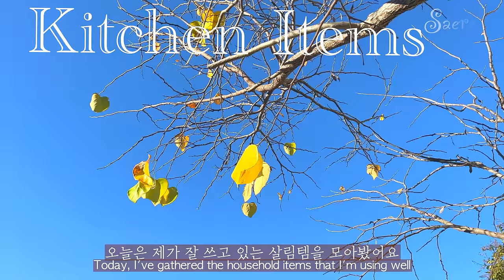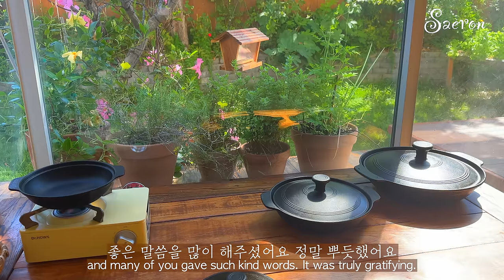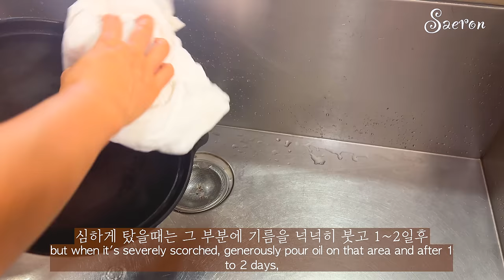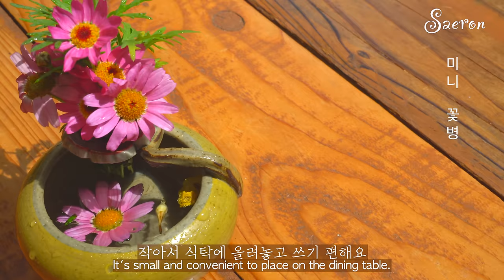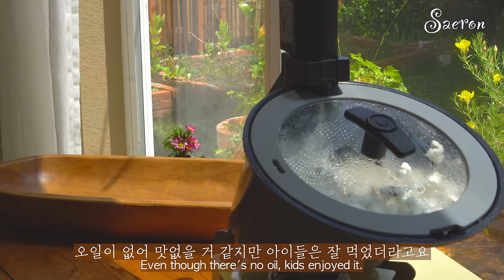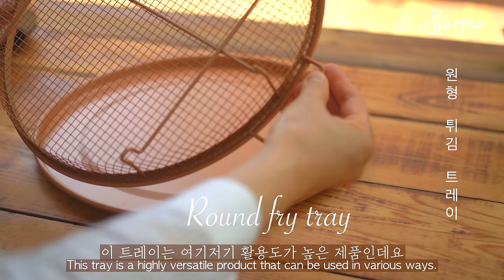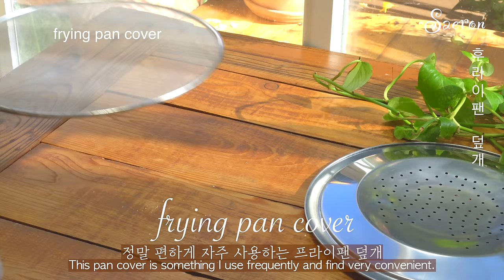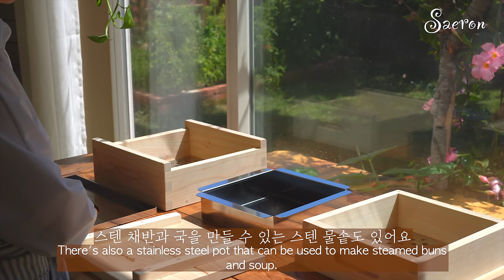베스트 살림템 모음편 🛎️🛎️ 다양한 30가지 최고의 주방 생활용품 소개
🏷️    🏷️  오늘은 지금까지 제가 주방에서 요리하면서 실용적으로 사용한
최고의 생활용품들을 소개해 드릴게요.
주방 생활을 편리하고 즐겁게 만들어주는 베스트 아이템들은
어떤 것들이 있는지 궁금하시다면 영상을 통해 확인해 보세요.
즐겁게 시청해 주시면 더욱 감사하겠습니다.

♥️💕 인스타그램 이제 시작했어요 많이 봐주세용 ♥️💕

00- Intro
0:49- 다짜고짜 짤순이(Food Moisture Removal)
2:03- 오이지무침(Seasoned Cucumber Kimchi)
2:52- 타올걸이(Kitchen Towel Hooks)
3:20- 싱크대 스텐타공 채반(Over The Sink Colander)
4:31- 남베 우드 샐러드 볼(Nambe 7-piece Wood Salad set)
5:41- 친환경 설거지 바(Eco-friendly dish soap)
6:50- 무쇠 가마솥(Cast Iron Cauldron)
10:50- 시노글라스 다크보틀블랙(Sino Glass Dark Bottle Black)
11:22-김치자르미(Kimchi Cutter)
12:36- 스텐찜기( Stainless Steamer )
14:03-미니꽃병(Mini Vase)
14:18-조셉조셉 캔 오프너(Joseph Joseph Can Opener)
15:15-토스카 물 스텐 주전자(Toska Water Kettle)
15:54- 토볼로 미니 실리콘 스쿱(Mini Scoop & Spread)
16:55-오토매틱 롤팬(Automatic Rollpan)
21:13-마나 쌀 세척 스푼(Rice Washer Spoon)
21:46-옥소 쌀 세척 소쿠리(Rice & Grain Strainer)
23:10- 우드 서빙보드 (Slate and Wood Serving  Board)
24:04- 원형 튀김 트레이(Round fry tray)
25:11-브레빌 착츱기(Breville Citrus press)
26:49- 선반아래 부착서랍장(drawer under shelf)
27:36-꼬앙뜨로 인덕션 매트(Induction mat)
29:01-후라이팬 덮개(frying pan cover)
30:49-통원목 수제조리도구(Whole wood handmade cooking utensil)
31:17-편백나무 찜기(Cypress Wood Steamer)

🍭 아래 링크는 오래 되어 품절된 상품도 있고 그리고 최저가가 아닐 수 있습니다
      꼭 다시 검색해 보세요.😛

🏷️  자동회전 신제품 롤팬 플러스는 4월22일 12시에 공동구매 할 예정입니다

🏷️   다짜고짜 짤순이는 2가지 있어요 두개사면 약간 저렴해요
🏷️ 솥 후지호로 허니웨어 코튼 법랑 양수냄비 18cm )흰색 범랑냄비
 🏷️  월넛 수제 조리도구는 네이버 스마트 스토어에서 구입했어요
🏷️      바이타믹스 Venturist Series 2L 초고속블렌더 V1200i
🏷️  삼성주물 무쇠솥S,M,L      구입처 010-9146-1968
      에나멜 코팅이 없고 무쇠표면을 특수처리하여 녹방지한 무쇠솥입니다
     시즈닝은 3~4일에 한번씩만 하셔도 되고 뚜껑까지 같이 하셔요
     다른 무쇠솥과 다르게 관리하기도 전혀 어렵지 않은 평생쓰는 친환경 무쇠솥입니다
 🏷️  남베 우드 샐러드 볼은 쿠팡은 없고 아마존에만 있습니다
       구글에서 nambe pebble 7pc salad bowl 치면 구입처 나옵니다

🛍️ 이 포스팅은 쿠팡 파트너스 활동의 일환으로, 이에 따른 일정액의 수수료를 제공받 습니다..